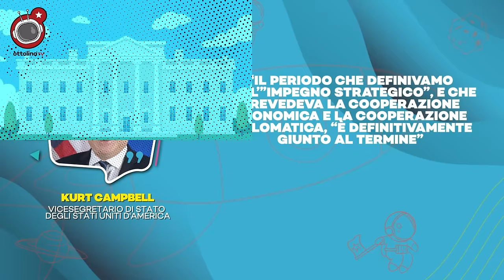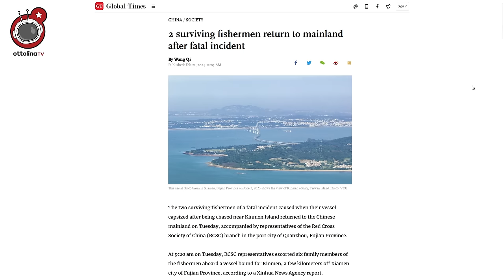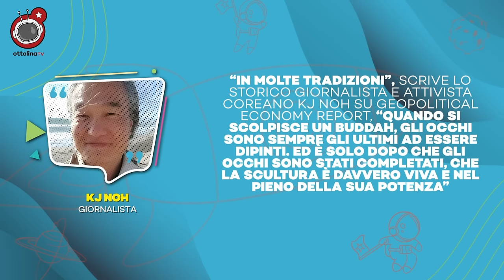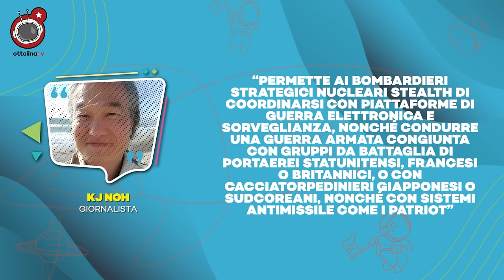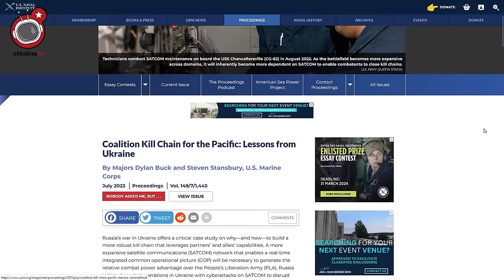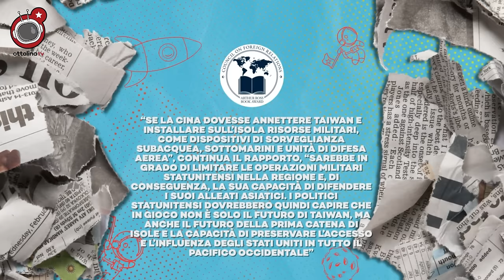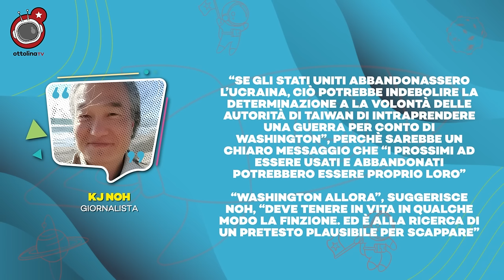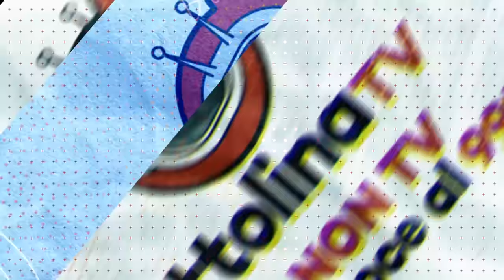Tre prove che gli USA stanno preparando la Guerra più devastante di tutti i tempi nel Pacifico